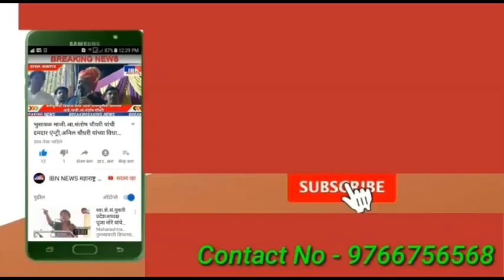भुसावळ-(कंडारी)बापरे,विजवाहक तार तुटुन अंगावर पडल्याने,होमगार्ड कर्मचारी भाजला,शहरातील दुसरी घटना,